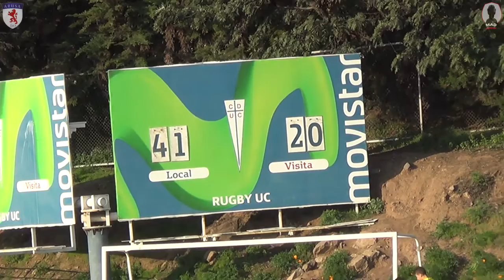Torneo Central 2016 UC vs Old Macks 2do Tiempo Copa de Oro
Cada vez que compartes el video estás ayudando a que más gente vea rugby.

Si encuentras que hay algo que se puede mejorar, avísanos en los comentarios pues así nos estás ayudando.

Este video fue grabado gracias al aporte de los clubes y asociaciones que nos apoyan.